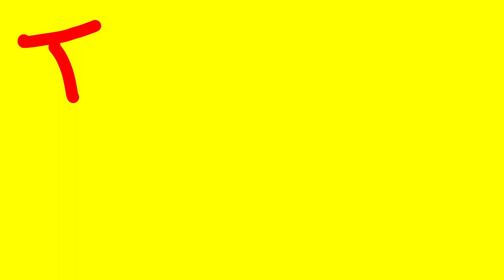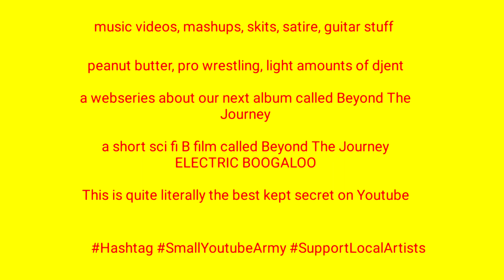Music Vlog (Where Are All The Musician Vloggers?)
Music Vlog - Musician Vloggers:  Where are they!?!?

That's A Good Idea show you one morning of them attempting to write and record for the channel.  All the while, they attempt to figure out why it's so hard to find musician vloggers here on Youtube.

The music heard in this vlog is from our first studio album, Your Leads Are Now Diamonds (available on Google Play, iTunes, CDBaby and Spotify) and the upcoming release Beyond The Journey.

All tracks recorded with Ableton Live, several recorded with the Chapman Ghost Fret Standard.